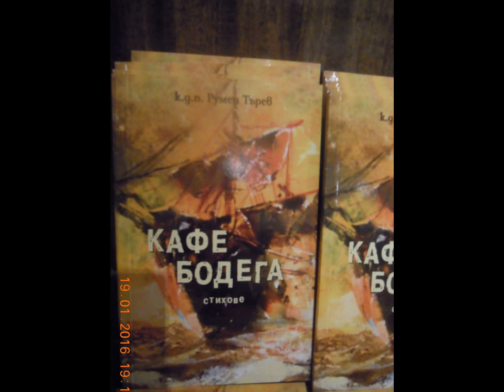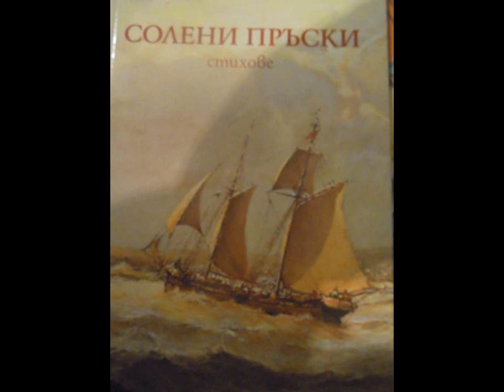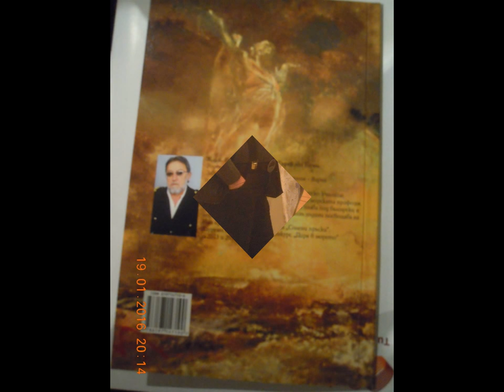VARNA-CITY - EUROPEAN CULTURAL PROVIDER - 2016.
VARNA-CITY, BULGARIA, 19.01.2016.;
THE MARKONI ART-GALLERY;
"CAFEE BODEGA",
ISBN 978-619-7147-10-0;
NEW POETRY BOOK BY MASTER MARINER ROUMEN TAREFF.